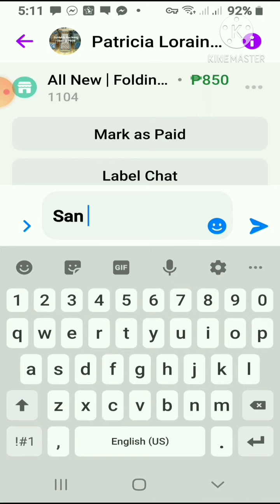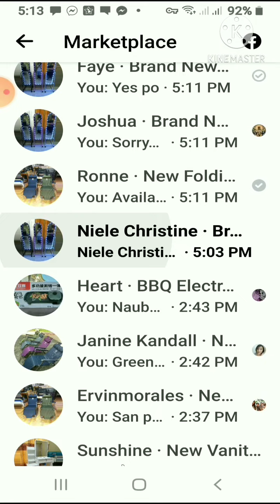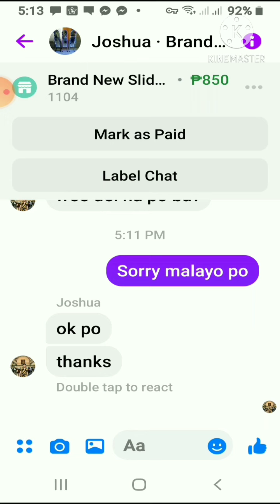Paano ako magbenta sa FB Marketplace? | 5:20 PM November 2, 2020